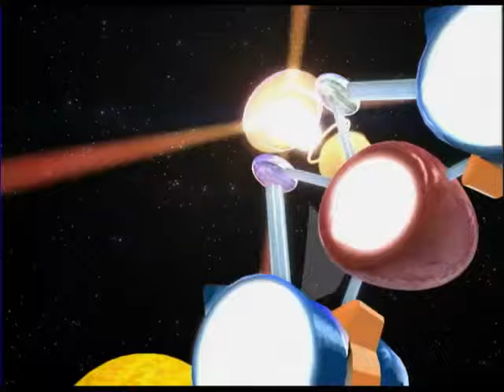Querubín: Episodio 11: Refleja Tu Luz